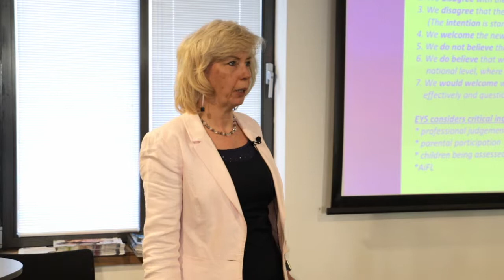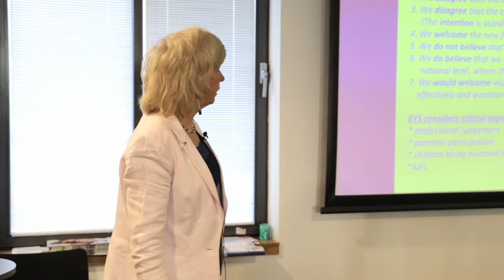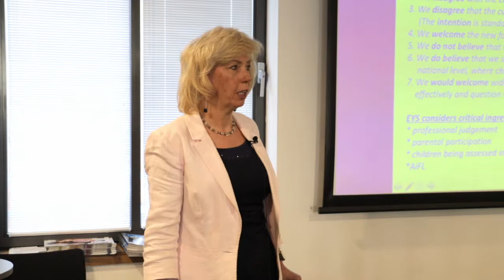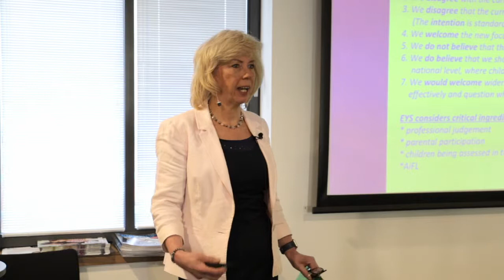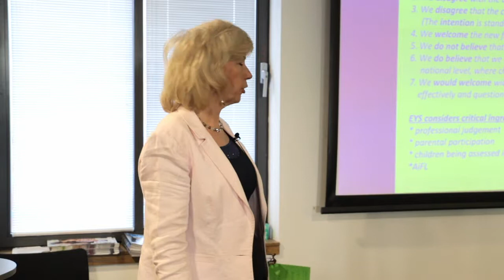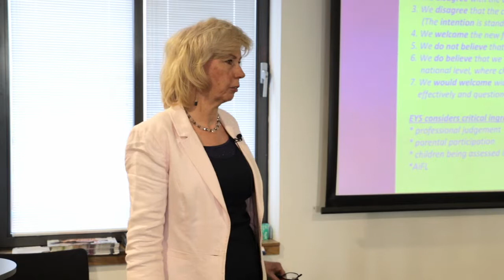Jean Carwood-Edwards - Meeting 4 - Early Years Scotland